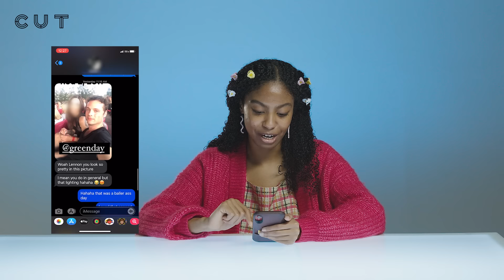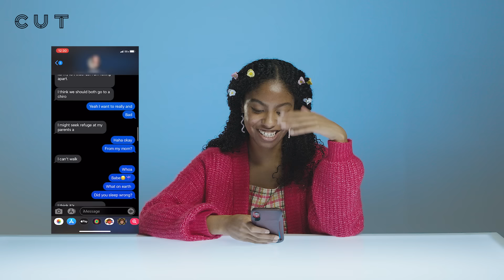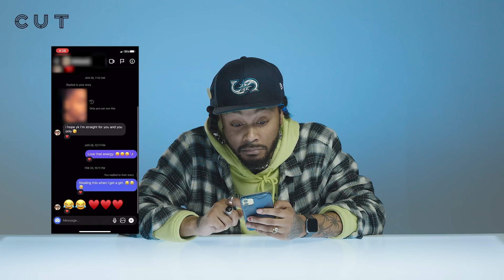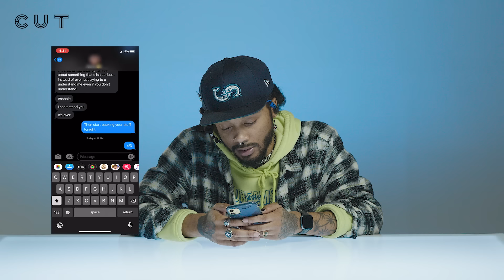Siblings Look Through Each Other's Phones | Unlocked | Cut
Siblings Look Through Each Other's Phones!